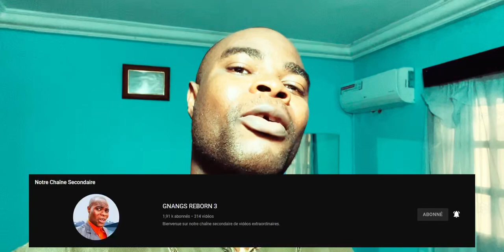Méfiez vous quand quelqu'un fait beaucoup de Dons